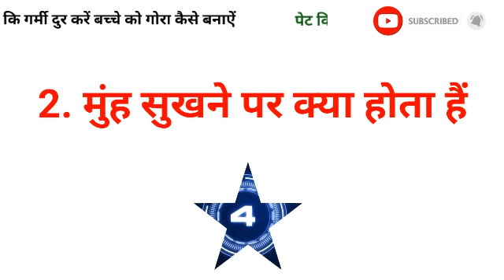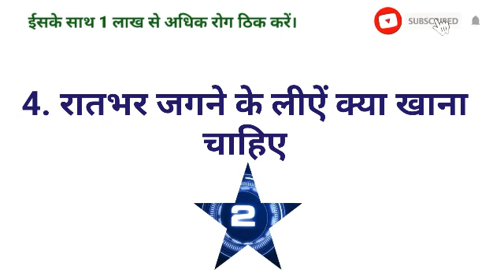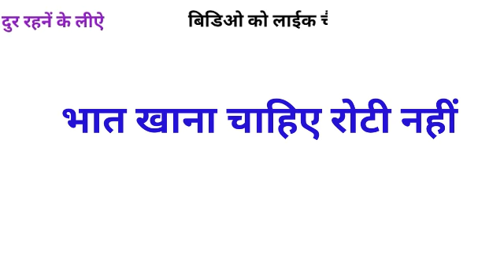Gk का 30 मजेदार सवाल जो शायद आपको पता हो || Interesting Gk